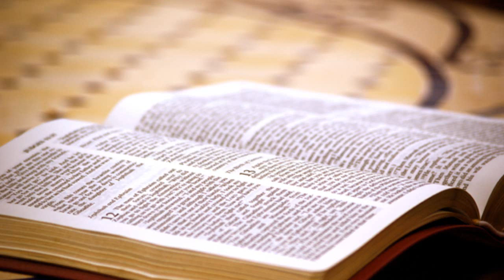Evangelio y homilía de hoy Domingo 20 de octubre de 2019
Nazaret TV te ofrece el evangelio y la homilía de hoy Domingo 20 de octubre de 2019. Desde la parroquia de Santa Teresita en Barcelona.
Predica el sacerdote: Rvdo. Enric Ribas, pbro. Día litúrgico: Domingo XXIX del tiempo ordinario. Día del DOMUND.
El evangelio de hoy corresponde a Lc.18, 1-8.